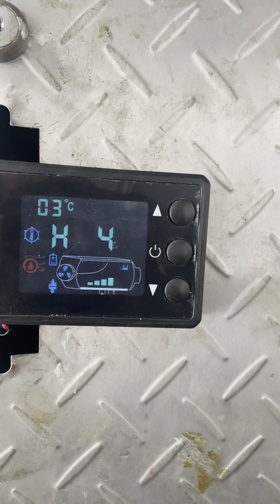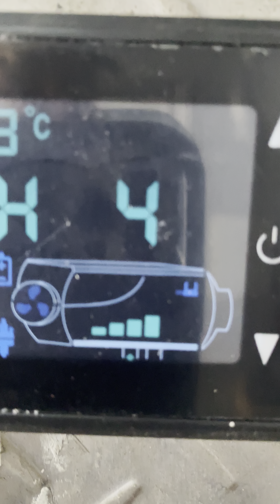December 24, 2021